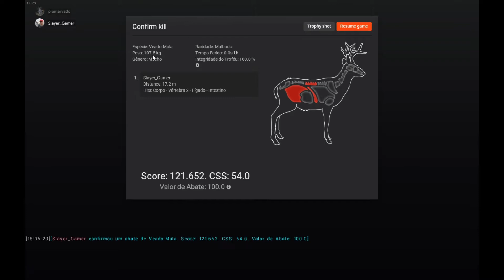TheHunter Classic Veado Mula Malhado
Caçada em Loggers Point missão da Summer Fest do Veado Mula